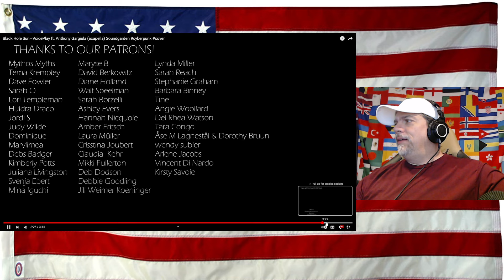Black Hole Sun - VoicePlay ft. Anthony Gargiula (acapella) Soundgarden cyberpunk cover - REACTION